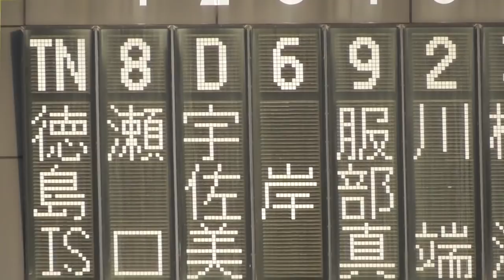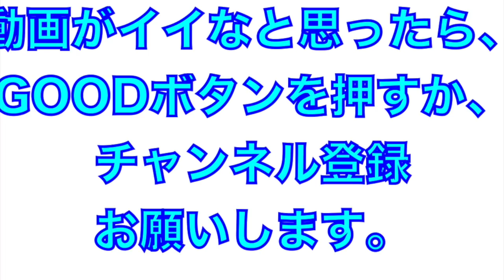消えた天才！岸潤一郎選手！ 今期は3番遊撃手、シートノックでの守備練習の様子！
2019年4月
徳島インディゴソックス
岸潤一郎選手の守備練習